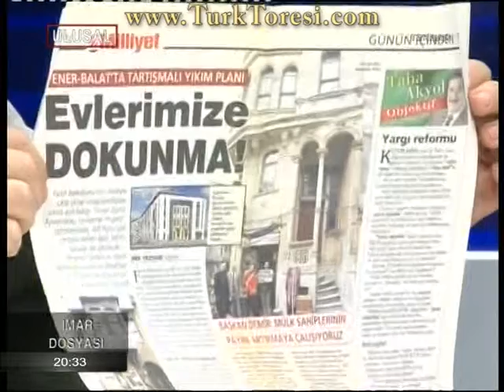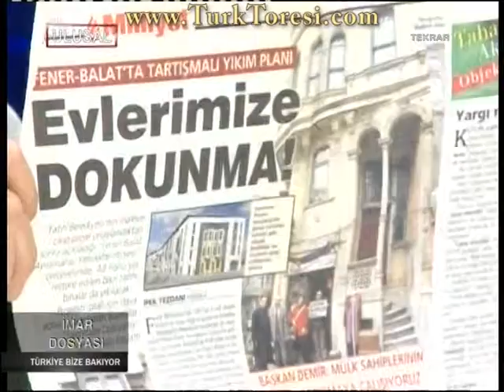imardosyasi 12 05 31 mpg